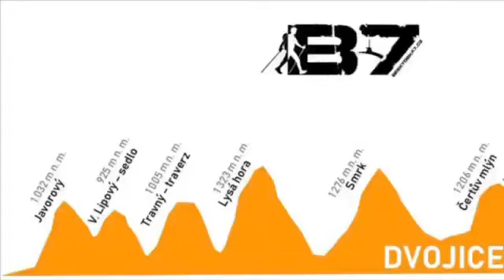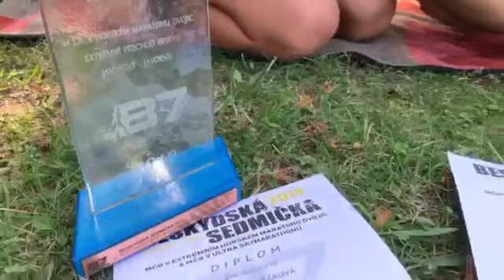Beskydská Sedmička 2019 (titulky)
Náš tým Znakovárny Jitule Dvořáková a Richard Helcel se zúčastnili Beskydské sedmičky- Mistrovstí ČR v horském maratonu dvojic ⛰⛰🏃‍♀️🏃‍♂️. A jak dopadli naši borci❓Podívejte se na video a rozhovor. Jsme na ně opravdu pyšní. Ještě jednou gratulujeme! 🙌🏼👏🏼